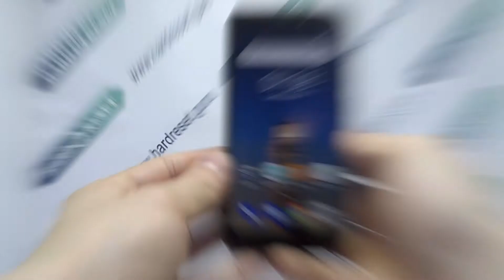How to take screenshot on Xiaomi Redmi Go?